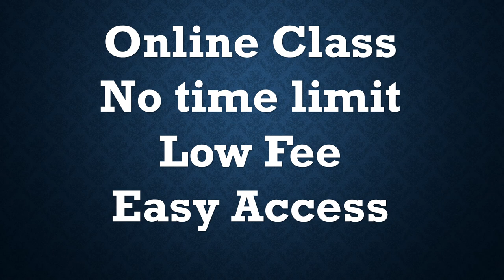Deputy Accountant (PPSC), Descriptive Test (FPSC), Lecturer Commerce (SPSC)-Preparation Online Class